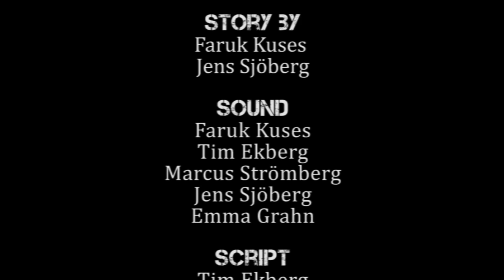Movie SILENT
Here is my first movie as director. Hope you enjoy it.

This is a short thriller film made over two weeks by me and a couple of students from "Digital Bildproduktion" at the Blekinge Institute of Technology in Sweden. The film was made to exercise working with lighting, sound editing and film editing. Our goal was to create a serious film that would capture the audience.

All the actors are part of the film team, so no "real" actors were used.

It was filmed using a Panasonic AG-HVX200 HD camera, and edited in Adobe Premiere Pro and After Effects.